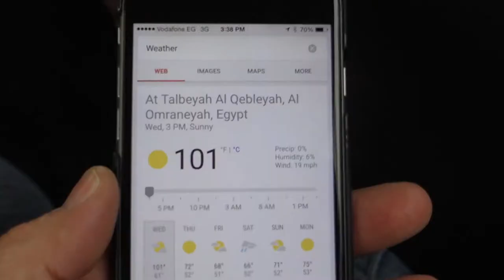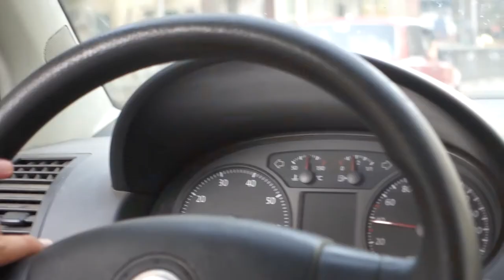My Camel Is A Jerk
Cairo, Egypt. Day 4